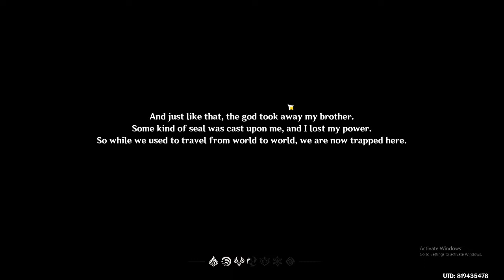first time playing genshin impact!